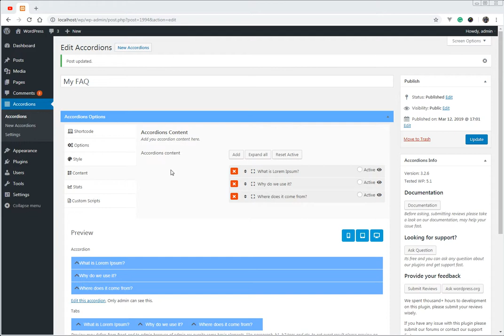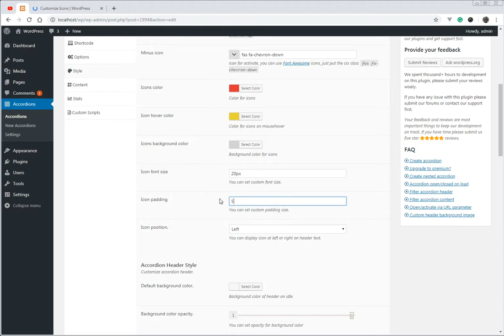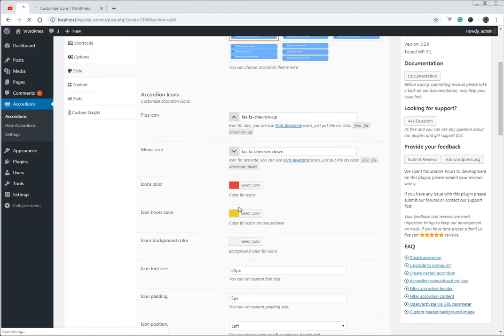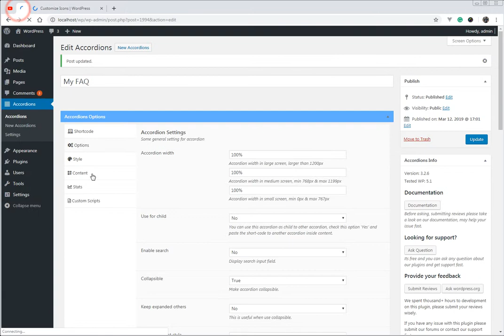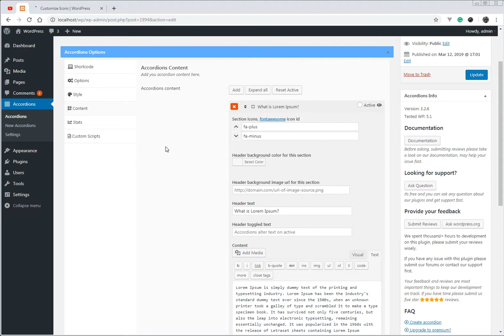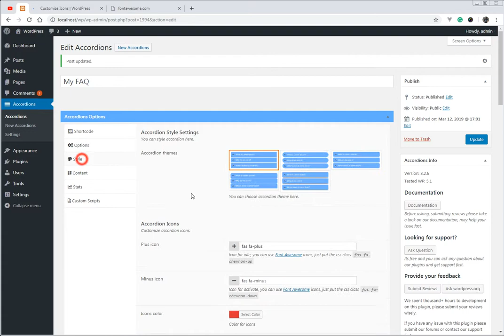FAQ plugin WordPress - customize icons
Accordions is one of the most popular plugin to display FAQ, accordion, collapsible or toggle content. this video will show you how to customize accordion icons